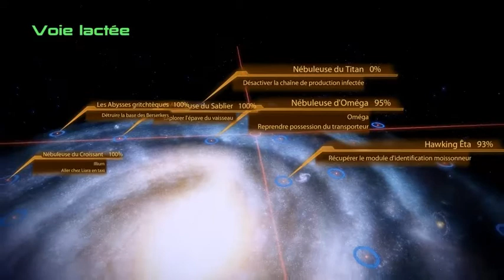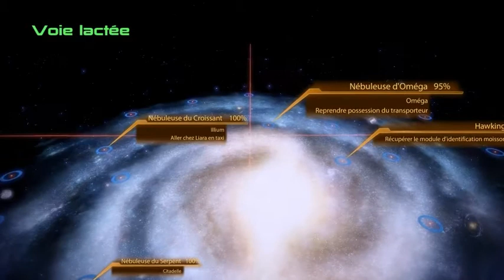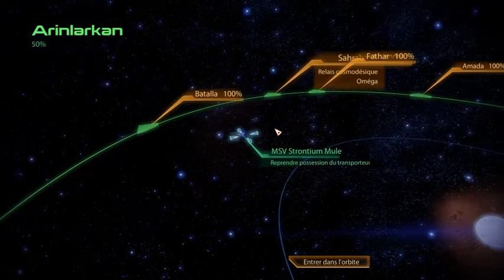Mass Effect Saga - 57. Dalles Descellées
MASS EFFECT SAGA, par Balthazar.

57. Dans cette vidéo, nous allons quasiment terminer toutes les quêtes annexes. Parmi elles, l'exploration d'un vaisseau crashé, dont la progression nous donnera bien du fil à retordre... Au Normandy, ce sera aussi l'occasion de voir la réaction de Tali à notre romance avec Miranda...

Nous avons commencé par Mass Effect premier du nom, en mode de difficulté "Folie". Nous enchaînons maintenant avec Mass Effect 2 en mode de difficulté "Démentiel". Comme je l'ai dit dans la toute première vidéo, il est fort probable qu'on passe ensuite à Mass Effect 3 pour clore notre saga et faire les choses biens. Bien sûr, nous visons à chaque fois une importation de données, un peu comme Fire Emblem Saga.